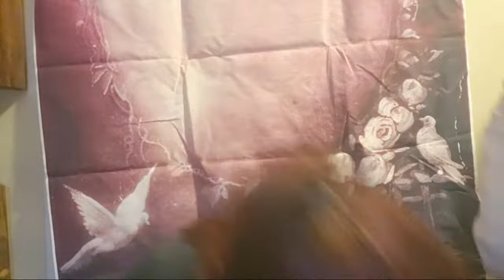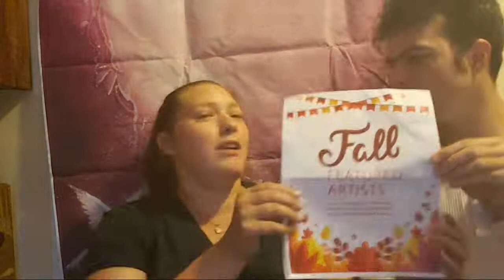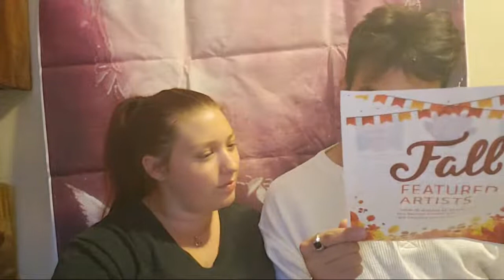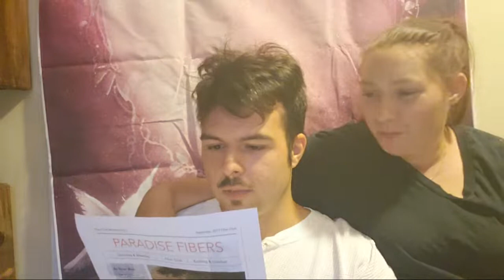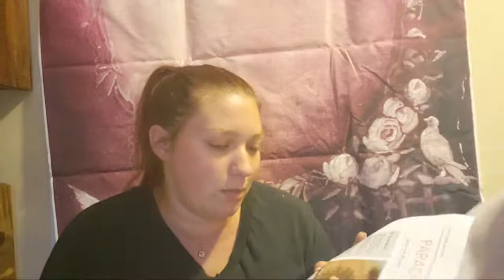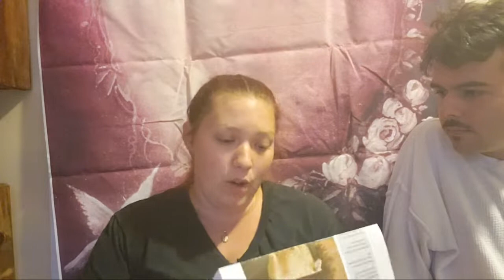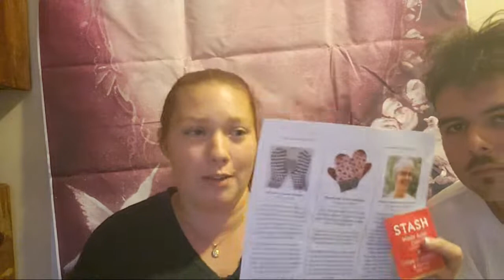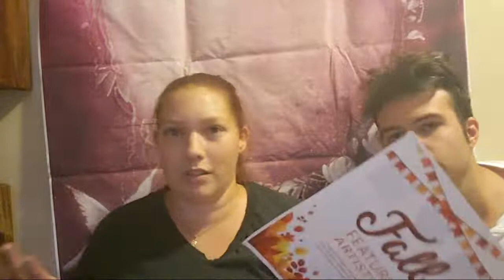Paradise Fibers Unboxing!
Crochet Delight
Sanford ME
04073

movie reviewer: TheDeadFellow

knitting pattern: "Humboldt hallow mittens" by Kristen Olsen on Ravelry.com